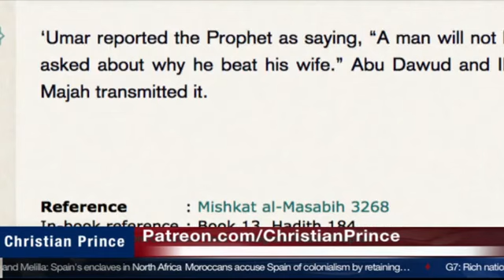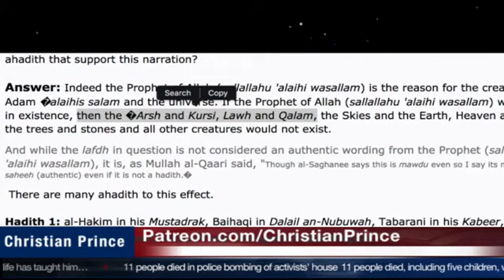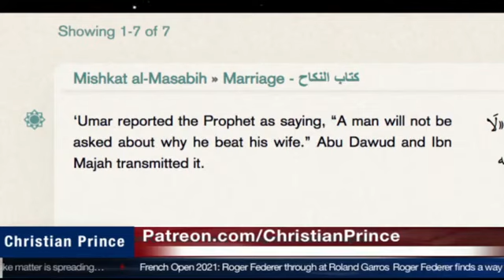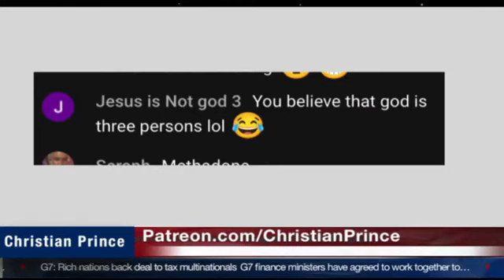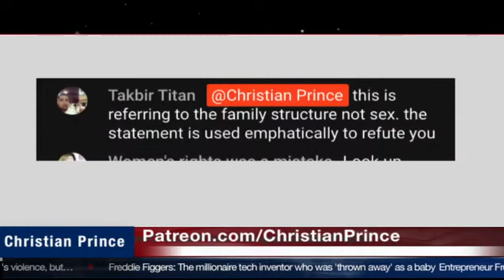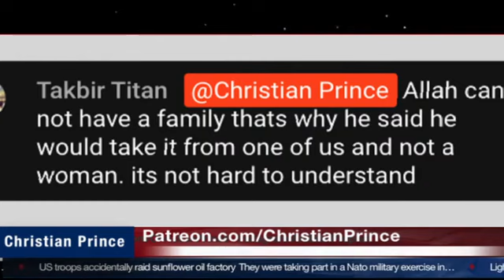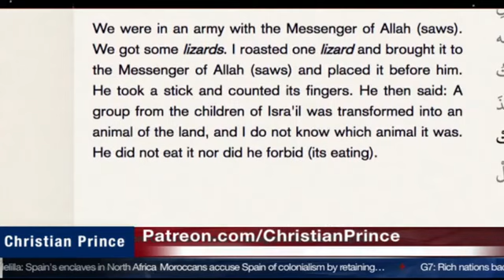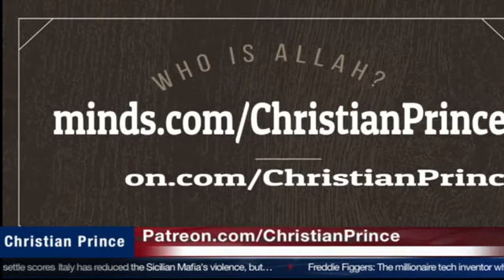If Islam Is Good Why No Human Rights In Islamic Countries | Christian Prince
Christian Prince is an author and Christian apologist. He was born and raised in a Christian family in the Middle East. He is a native Arabic speaker. He is the author of 'The Deception of Allah', 'Qur'an and Science in Depth', 'Allah and Sex'.